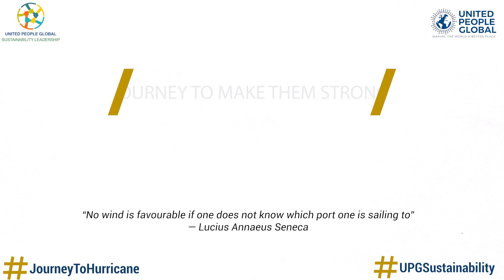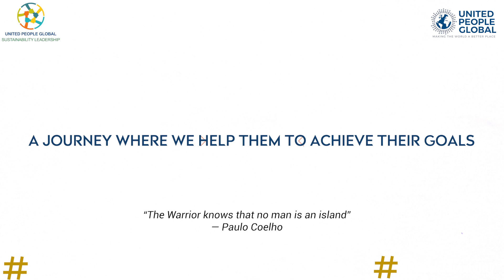UPGSustainability - JourneyToHurricane Campaign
One journey, 18 Leaders and only 6 will be chosen for an experience that will change lives. Your voice matters: please support and vote.